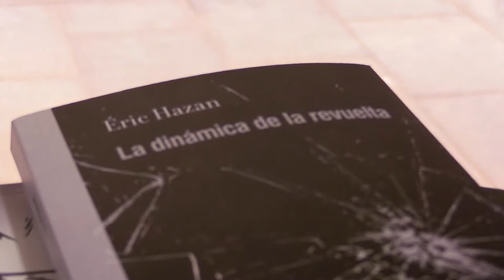Radicalitzem la vida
Concebem el llibre com a eina d'una «comunitat de lluita i en lluita», que té sentit quan fa pensar la realitat de manera radicalment crítica i, sobretot, quan aquesta esdevé acció efectiva sobre les relacions de poder, sinònim de pràctica alliberadora. En aquest sentit, aprofundir en la memòria històrica, l'ecologia social, l´urbanisme, el feminisme, la crítica de la presó, el control social, la pedagogia crítica, la antipsiquiatria o la reflexió sobre els moviments socials, forma part d'un intercanvi fonamental i permanent amb els col·lectius i persones que —amb tots els elements en contra—, han apostat per lectures de la realitat i pràctiques confrontades amb la lògica dominant.

En Virus concebimos el libro como una herramienta de una comunidad de lucha y en lucha, que no tiene sentido si no es para pensar la realidad de manera radicalmente crítica y, sobre todo, para que esa crítica se convierta en una acción efectiva sobre las relaciones de poder y se refleje en prácticas emancipatorias. En este sentido, nuestro trabajo en torno a temáticas como la memoria histórica, la ecología social, el feminismo, la pedagogía crítica, la antipsiquiatría, el urbanismo, la crítica de la cárcel, el control social o la reflexión sobre las luchas y los movimientos sociales, ha formado parte de un intercambio permanente con los colectivos y personas que, con todos los elementos en contra, han apostado por lecturas de la realidad y prácticas confrontadas con la lógica dominante.